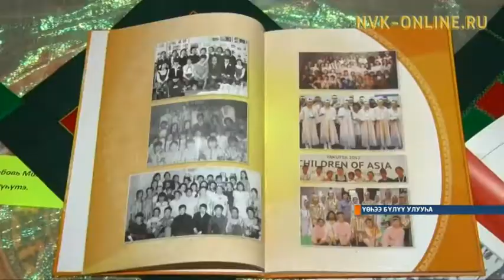Үөһээ Бүлүү Боотулуу нэһилиэгэр "Сарыал" ырыа-үҥкүү ансаамбылын 40 сыла